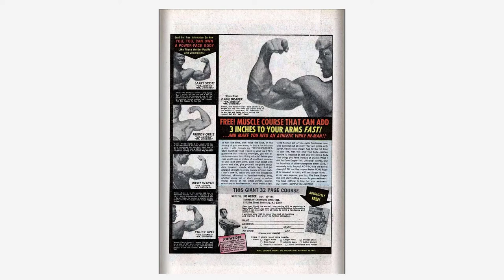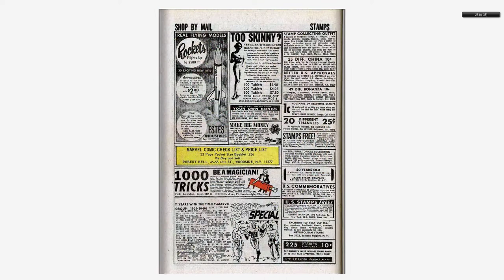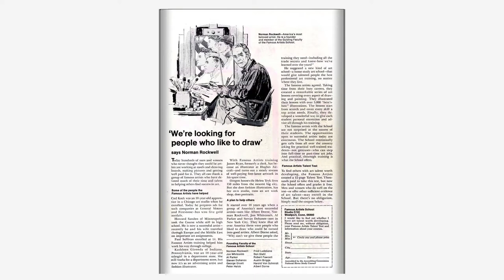196806 Amazing Spider Man v1 061